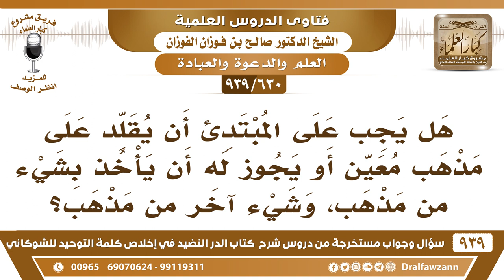[630 -939] هل يجب على المبتدئ أن يقلد على مذهب معين أو يجوز له أن يأخذ بشيء من مذهب، وآخر من مذهب؟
-[630 -939] السؤال: هل يجب على المبتدئ أن يقلد على مذهب معين أو يجوز له أن يأخذ بشيء من مذهب، وشيء آخر من مذهب ؟
الجواب: على المبتدئ  أن يدرس الله يصلحكم يدرس على العلماء ويتعلم وبعدين يعرف الحق إن شاء الله لازم من الدراسة.
للاشتراك في قناة الشيخ صالح الفوزان

للاستفسار والإقتراحات والدعم
رئيس الفريق
لمشروع كبار العلماء